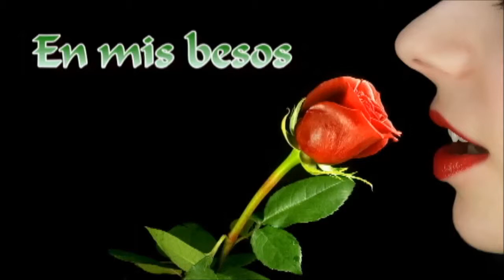En mis besos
aqui os dejo este nuevo video que espero que os guste va por todos con todo mi cariño